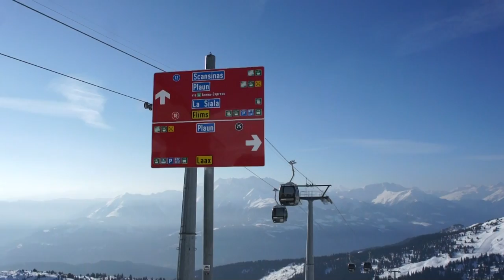Fast Fun First Ski Run In Morning Flims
Advisory: Fun Fast Skiing, explicit action, no turns, I'm a senior Ski instructor, Flims, Switzerland, hand held camera in front of hips, you may SSki fast downhill first thing in the morning, snow condition: thin snow pack but fast, man made snow, well prepared for a Two Lane White Top, the obstacle standing in your way are the official ski instructors from FLIMS LAAX practicing snow plow; instead of skiing parallel and gooing straight downhill to hell.
surprise interview by my good friend LF.
Advisory: after midday this run is bumpy and full of moguls and difficult and crowded and Blakk.
have some fun and let's watch again!